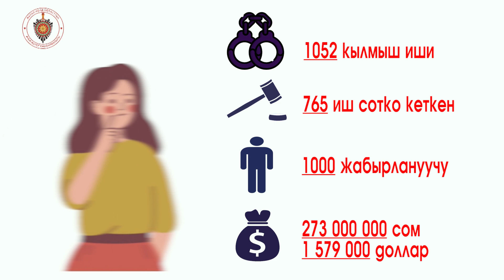Милиция жарандарды кооперативдерге катталууда этият болууга чакырат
Жалал-Абад областынын ички иштер башкармалыгы жарандарды кооперативдерге катталууда этият болууга чакырган видеоролик даярдады.

Анда кооперативдерди белгилүү адамдар жарнама кылаары, ага карапайым адамдар ишенип, материалдык чыгымга учурап жаткандыгы белгиленет.

Ошондой эле кооперативге катталган соң акча каражаты да тез арада тиерине ишеним жок экендиги айтылат. Роликтин мазмунунда 1 жылда 1000ден ашуун жаран каржы пирамидаларынан жабыр тарткандыгын эске салат.

Облустук милиция жарандарды кыймылсыз мүлк сатып алууда мамлекеттик ипотекалык компания же мамлекеттик банктарга кайрылууга чакырат.

Жалал-Абад ОИИБдин Басма сөз кызматы